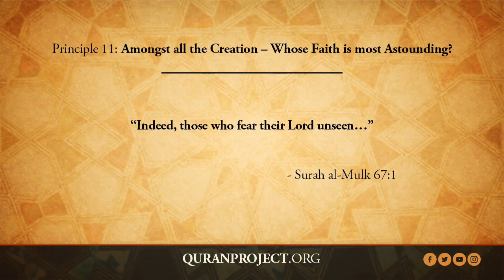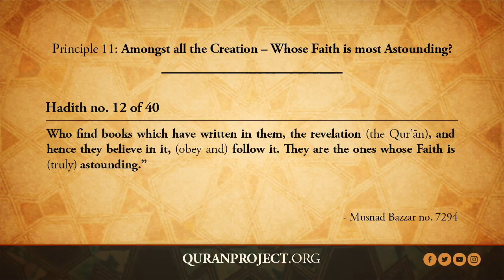Principle 11/30 - 40 Hadith on the Qur'an | A.B. al-Mehri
Principle 11: Amongst all the Creation – Whose Faith is most Astounding?